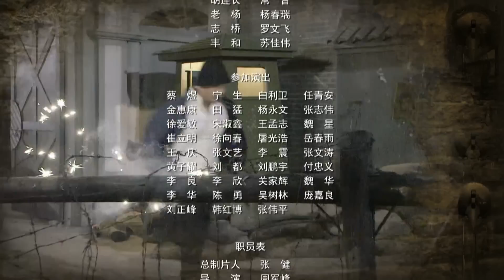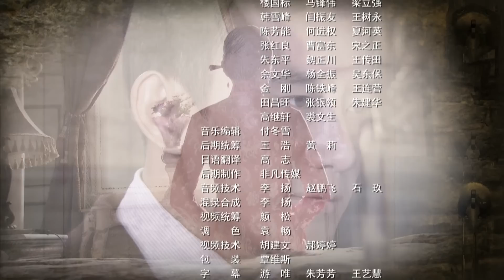光影Light and Shadow第30集（主演：康杰、吴婷、俞潇春、龚海铭）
陈静和林菊炸毁了敌人的毒气发射设备，然而这样一来，她们也被日军发现，为掩护陈静，林菊壮烈牺牲，陈静被敌人抓住。奈美认为陈静被抓住林菊被打死，自己还没有在夏安国跟前暴露，于是又返回了武汉，准备策应城内的暴动。夏安国他们经过连续的寻找，却始终没有确切消息，这令夏安国心急如焚。夏安国他们经过连续的寻找，却始终没有确切消息，这令夏安国心急如焚。